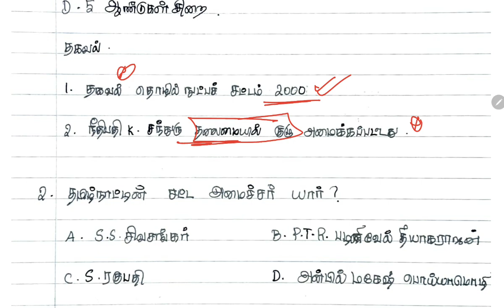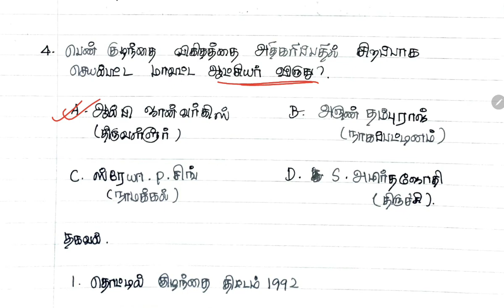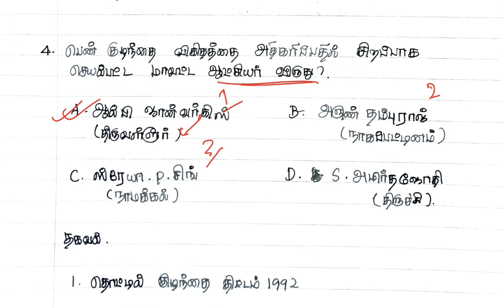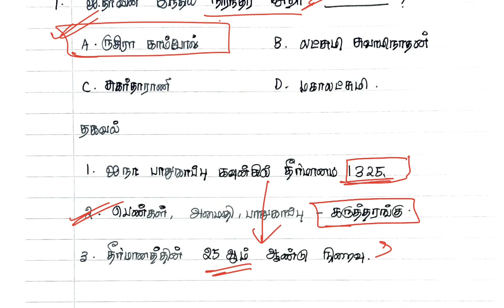Daily Current Affairs in Tamil | March 9 | RENUPRIYAN | GK SHANKAR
Test Batch and Online Class Details